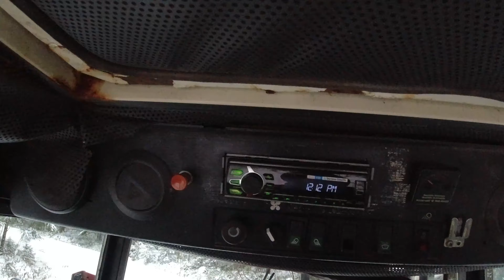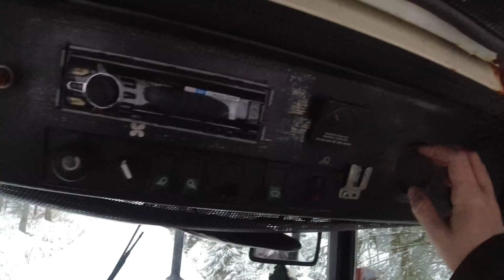PIREMPÄÄ AURAUSVIDEOTA NATIKALLA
Nyt kuvataan pirempi auraus video natikalla